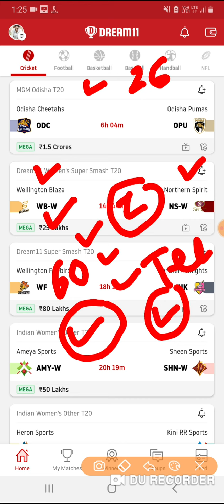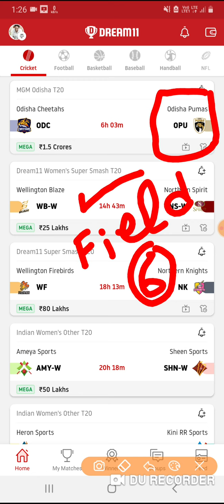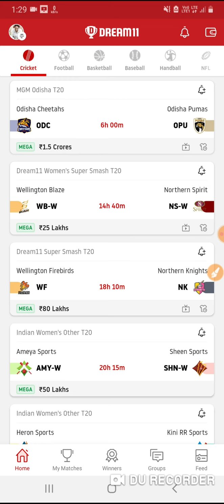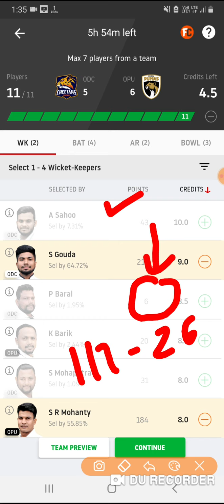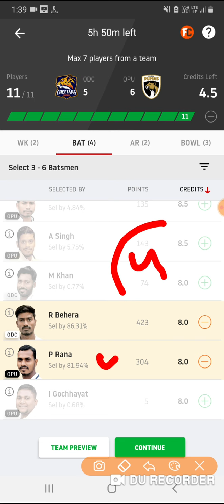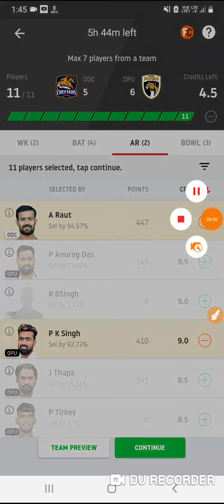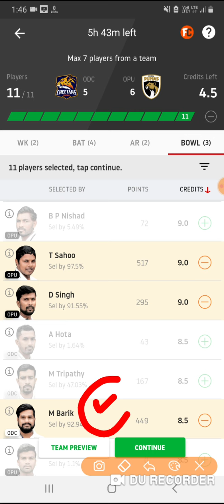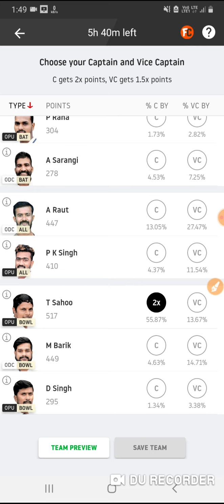ODC vs OPU dream11| ODC vs OPU dream11 team | ODC vs OPU dream11 today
Fantasy doordarshan is a first channel which provide all type of sports prediction and truly satisfied videos,join for daily fantasy update